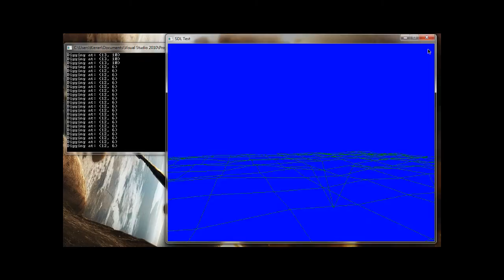3D Game Engine Test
A VERY basic 3D thing I made to aid in my learning of creating 3D games. It's definitely not anything fancy, but I'm proud of it lol. 415 lines of code at the time of writing, and one hell of a headache.